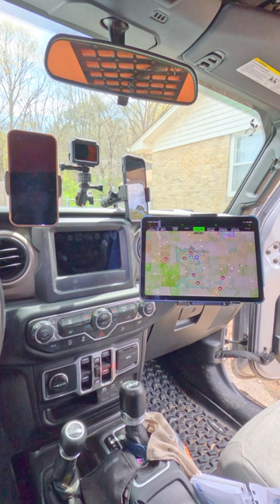Quickest Jeep Mod Ever | Grab Bar Ball Mount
Quickest Jeep modification ever. Bulletpoint Mounting Solutions Grab Bar Mounting Point